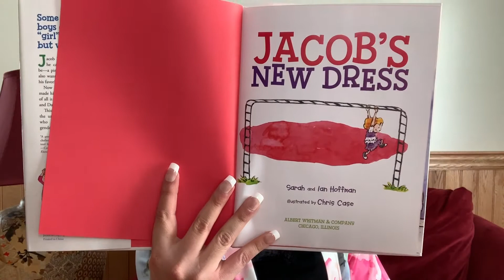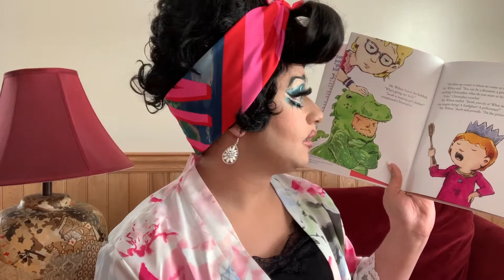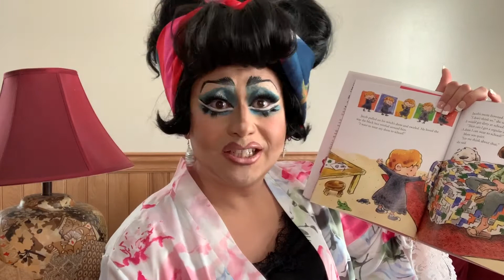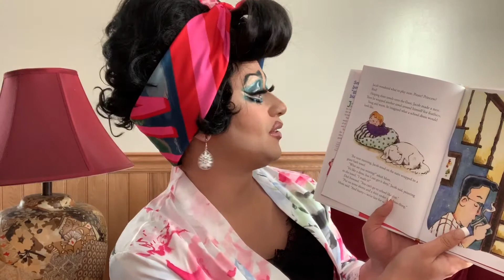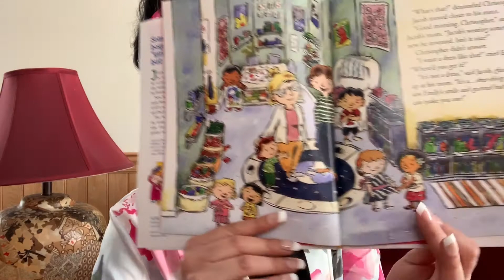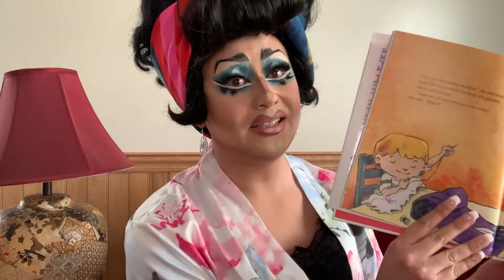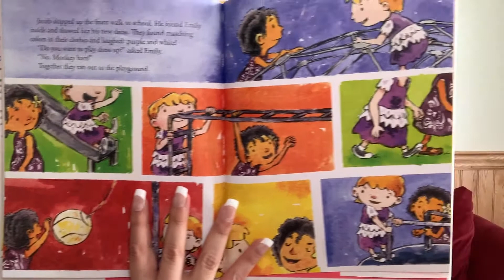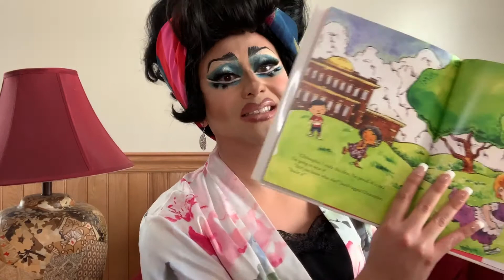Drag Storytime with Mother Goose (Jacob's New Dress by Sarah & Ian Hoffman)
This is a video in our drag story time series with our reader, Mother Goose. Children will love the story and you will love the message about diversity and acceptance.

Follow Penn State Center for Sexual and Gender Diversity on Facebook, Instagram and Twitter @PennStateLGBTQ.

June is national pride month, but Penn State celebrates pride month in April so that our students can enjoy events and programs during the spring semester. However, with current events, we cannot celebrate pride with our students as we have done so in previous years, so we have moved pride month online! Please enjoy our virtual programming to still celebrate pride wherever you are.

Happy Pride and Happy Reading!